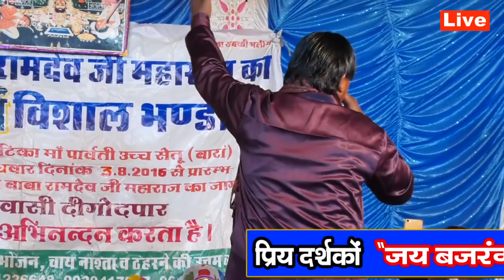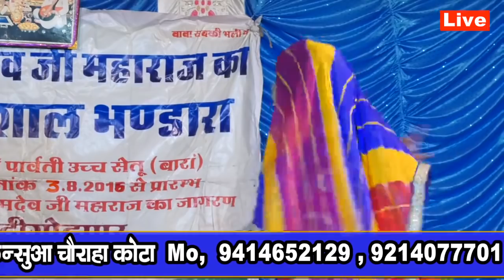रेखा जांगिड़ व शम्भु लहरी [लाइव] जागरण, प्रस्तुत कर्ता "जय बजरंग बली फिल्म स्टूडियो कोटा"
Made by JBB Film Studio,Kota ,Rajsthan
Address:-JAI BAJRANG BALI Film Studio kansua chouraha, kota [Rajsthan]
Artist:-रेखा जांगिड़ व शम्भु लहरी [लाइव] जागरण
Year:-2018